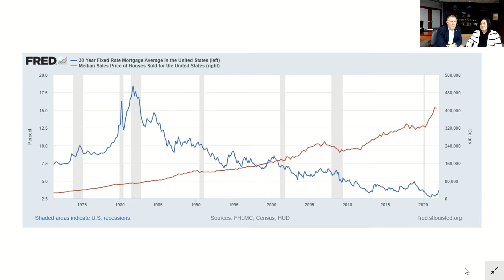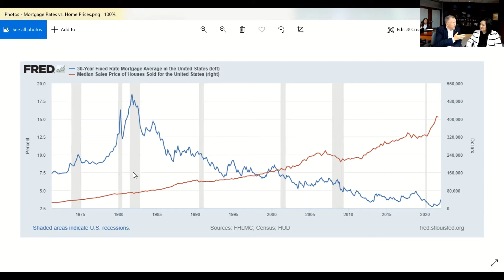Real Estate as an Investment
In this webinar we are joined by Lois Kohmetscher, an award-winning Realtor at Woods Bros to discuss Real Estate as an Investment including:
-  How Real Estate acts as a hedge against inflation
-  2022 Housing Market Outlook
-  Why now may be a great time to get into Real Estate
-  How to finance Real Estate investments
-  What to consider when investing in Real Estate

Securities offered through Kestra Investment Services, LLC (Kestra IS), member FINRA/SIPC.